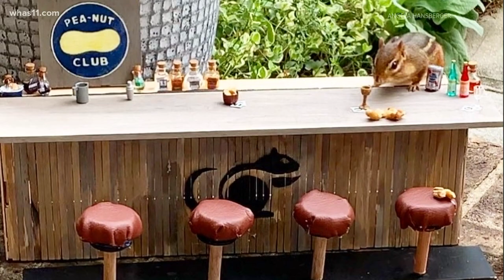Freelance food writer becomes 'Chipmunk Chef'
It's an image that you may have seen on social media, a chipmunk enjoying one of many gourmet meals. Angela Hansberger explains how she came up with elaborate meals.